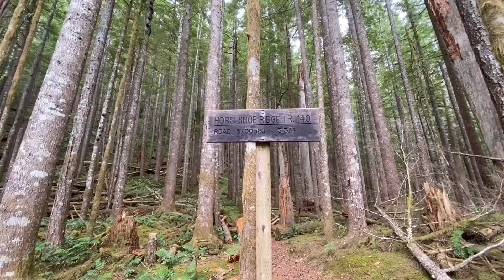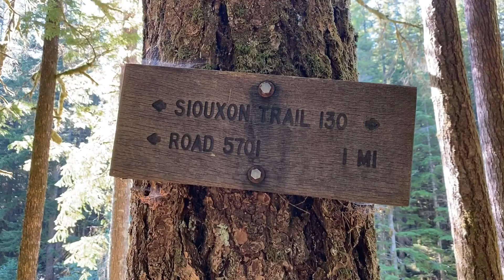Siouxon Creek, WASHINGTON STATE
Waterfall jumps, hikes and snorkeling